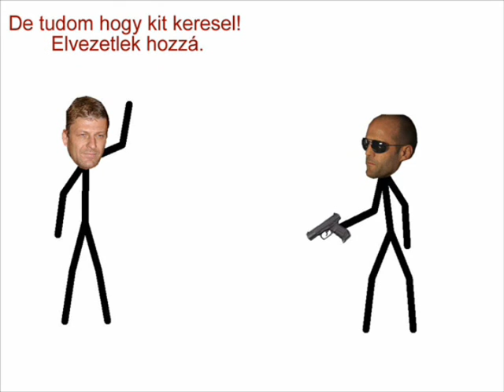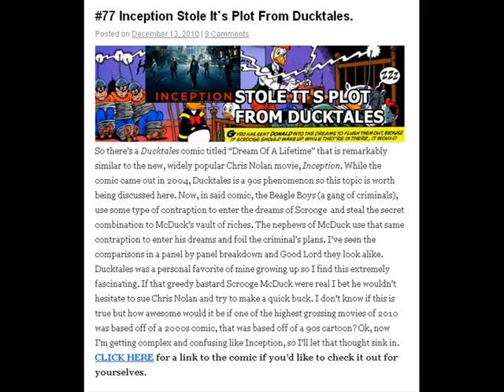Baaad Movies - Válogatott gyilkosok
Nem borzasztó, inkább közepes akciófilm, ami nagyon nem találja a saját helyét a műfajban.